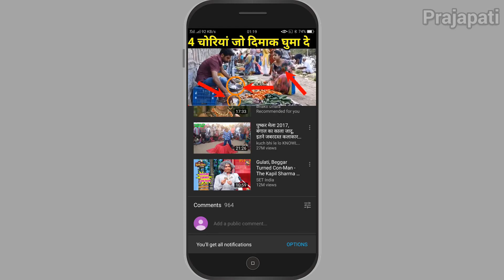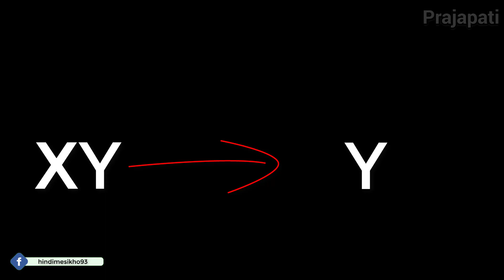आखिर कैसे होता है इनका जन्म.